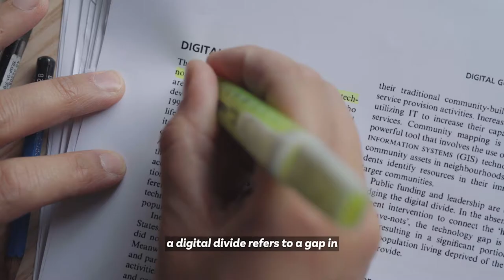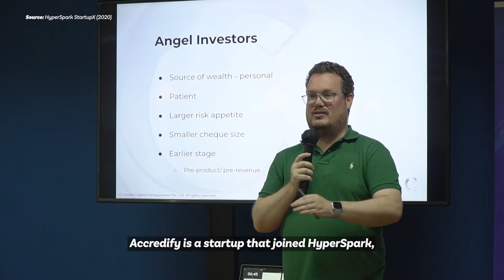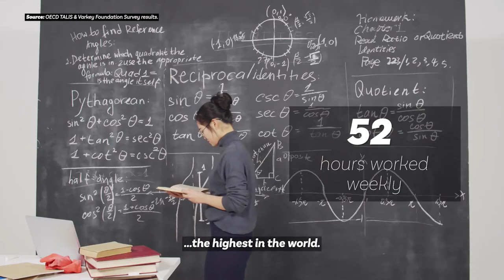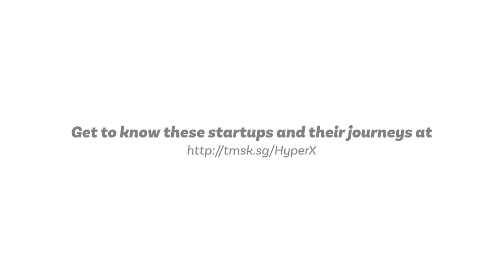HyperX on Sustainability Ep3: Does a digital divide equate to an educational divide?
In the face a digital gap, two startups are focused on developing the right technologies to narrow the digital and educational divide.

Temasek and StartupX provide support and guidance for these budding entrepreneurs on their startup journeys where they aim to make better education accessible to all.